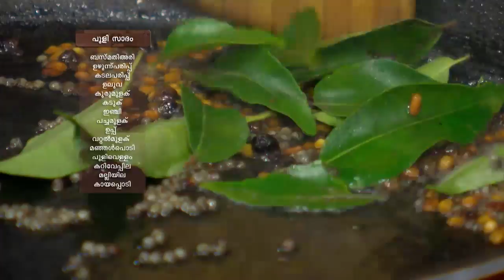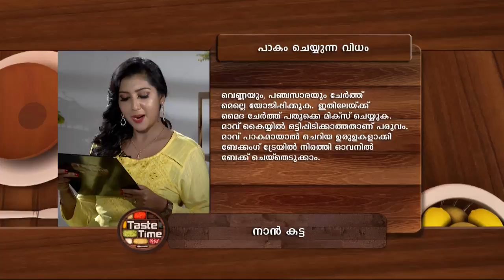STAR TASTETIME 1180 TD 16 11 2017 PLAIN